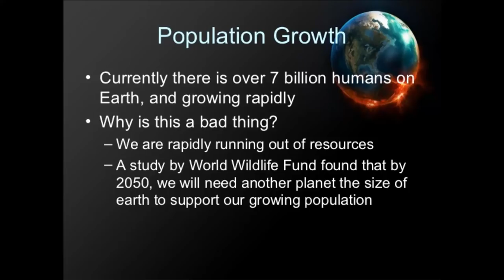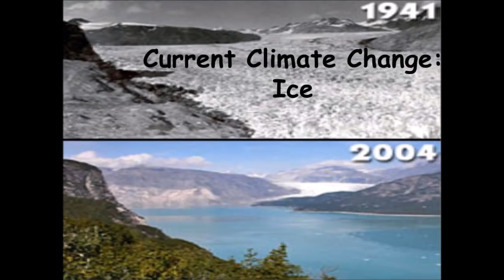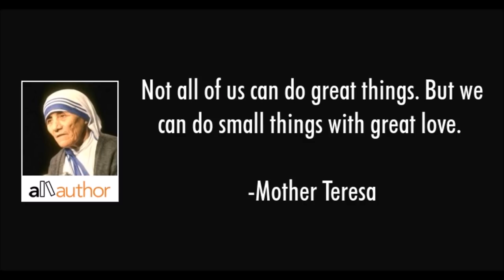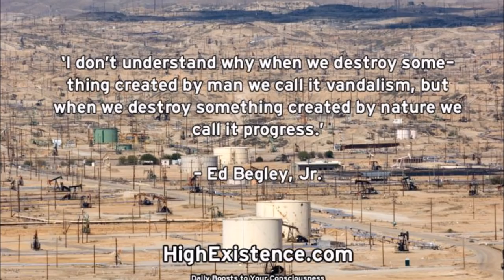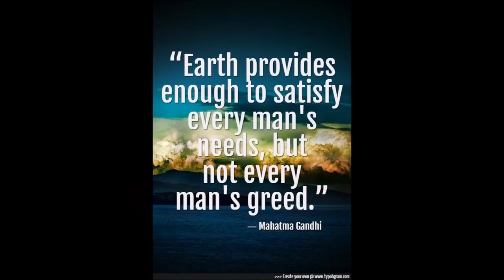There`s a wake up call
All Humans on the Planet Earth, please wake up! we are destroying our home. Think of what we leave behind for our children and grand children.